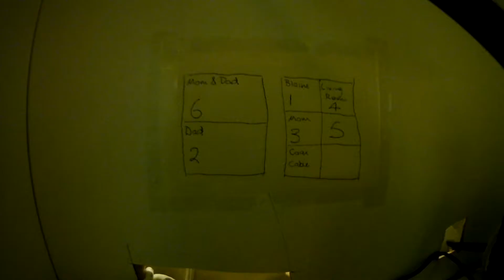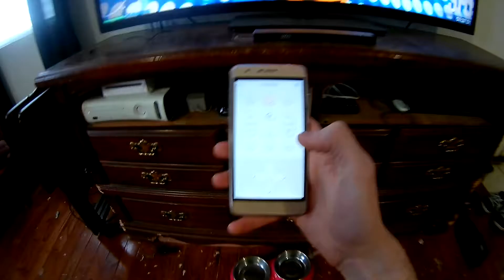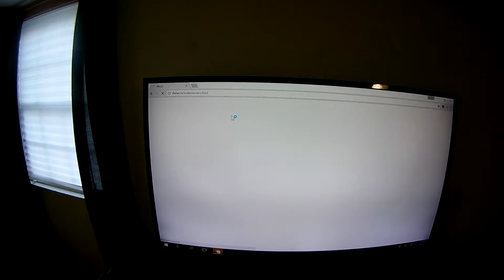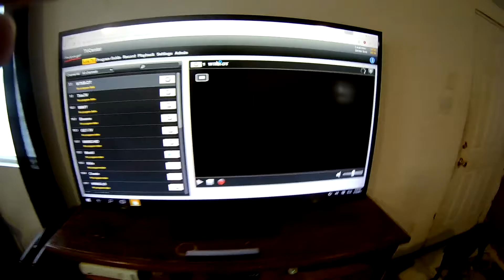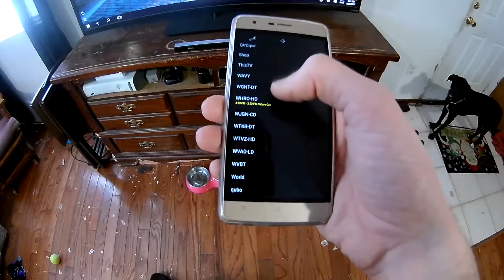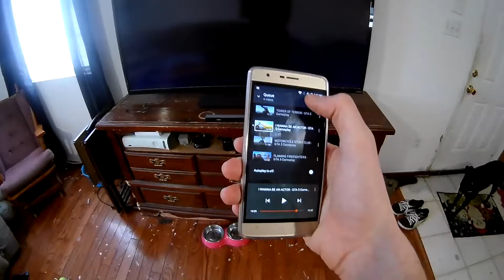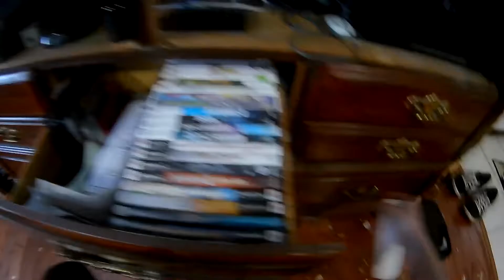Living Room Tech Tour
Discussed in this video:
JFA Broadlink Black Bean Smart Home Wifi Remote IR Controller
Netis ST3108S 8-Port 10/100M Desktop Switch
Hauppauge Broadway-HD TV Tuner and Streaming Device
IR Repeater Hi Def Remote Control Extender - IR Repeater Kit
TM-AC1900 hacked into an ASUS RT-AC68U
Chromecast Ultra
Wii
Xbox 360